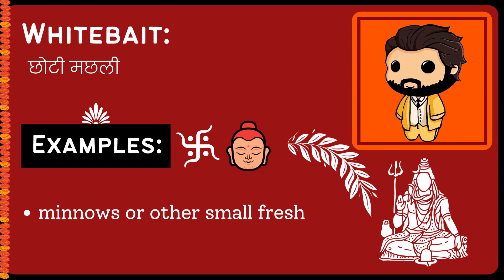Whitebait Meaning in Hindi/Urdu | Meaning of Whitebait | Whitebait ka matlab? | Whitebait क्या है?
Meaning of Whitebait in Hindi/Urdu | Whitebait ka matlab kya hota ha? | What is Whitebait? | Whitebait क्या है?

इस video में हम जानेंगे की Whitebait का क्या मतलब होता है और साथ में कहा कहा हम Whitebait का उपयोग कर सकते ह।   इस video में, मने Whitebait के उदहारण और कैसे pronunciation, कैसे करना है वो वि बतया ह।

आइए केवल 1 मिनट में Whitebait का अर्थ सीखते हैं।
Let's learn meaning of Whitebait in only 1 minute.

What does Whitebait Mean? (Whitebait का क्या मतलब है?)
Meaning of Whitebait in Hindi (Whitebait का हिंदी में अर्थ )
examples of Whitebait in Hindi (हिंदी में Whitebait का उदाहरण)
Meaning of Whitebait
Whitebait ka matlab kya hota ha?
What is Whitebait?
Whitebait meaning
Whitebait kya hota ha?
Meaning of Whitebait in Urdu